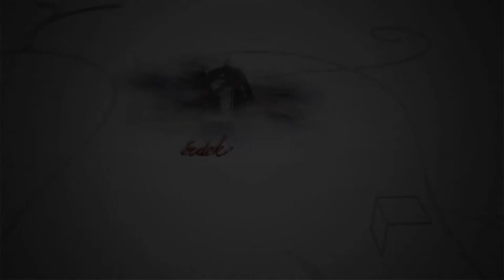210208 Fehérvári Beszélgetések Kuna Károly